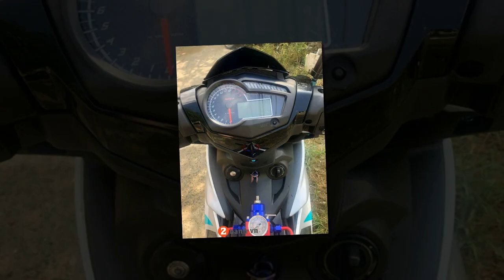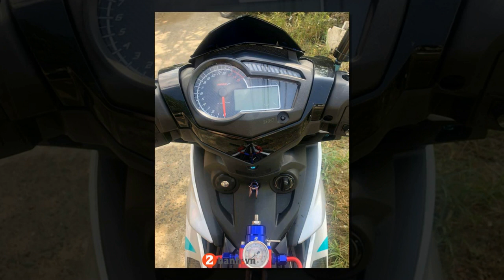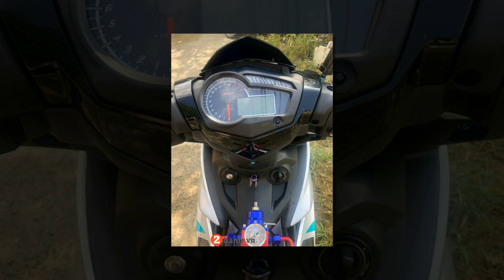Xe & Phong Cách 24h - Raider 150 Fi bạch mã độ đôi chân đầy hấp dẫn của nông dân xứ Dừa.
Raider 150 là dòng xe 4 thì của nhà sản xuất Suzuki, sau những thế hệ nối tiếp thì cho đến nay dòng xe này đã tạm dừng ở khối động cơ Fi. Khác hẵn với những đời trước, sự thay đổi này cho mọi người với những góc nhìn tinh tế & thể thao hơn cũng như với động cơ Fi sẽ giúp tiết kiệm nhiên liệu hơn. Chưa dừng lại ở vẻ đẹp nguyên thủy khi dòng xe này dần được ra đời với những bản độ từ đầy phong cách & chiếc Raider 150 độ dưới đây là 1 dẫn chứng cụ thể.